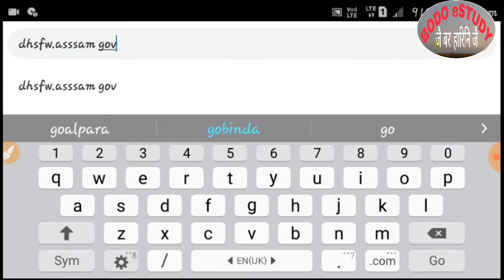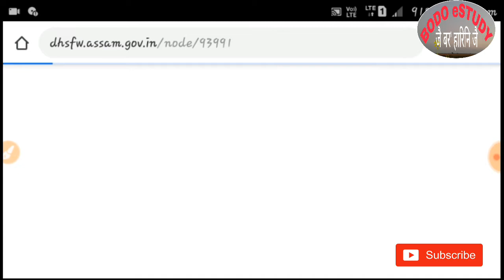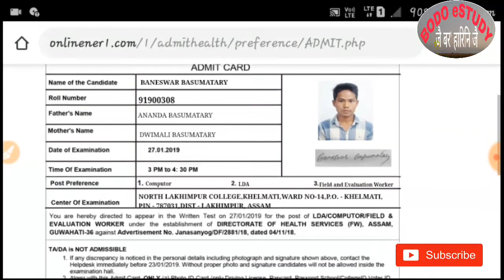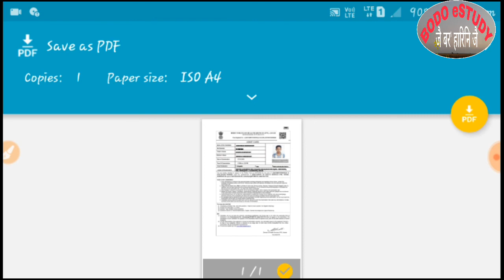SimenChapori DHSFW Grade III & IV admit card 2018 || Total Post 254 || Date of exam 27-01-19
खालाम ।